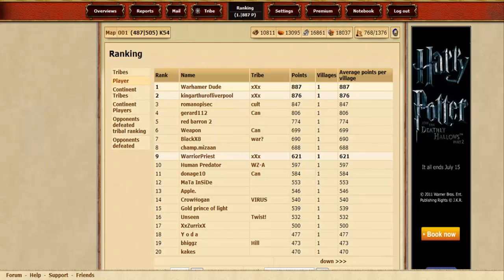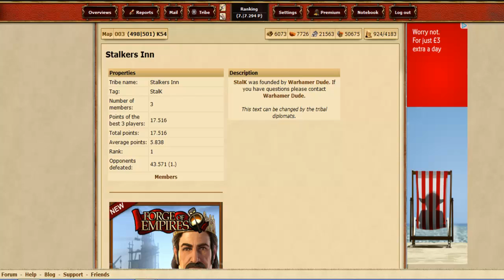Tribal Wars Speed Server TCOs Compilation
Here's a few of our games that we played over the last year or so on the speed server, under tribe names: StalK, LEGION, xXx and others...

Did you like the music we used for this video?